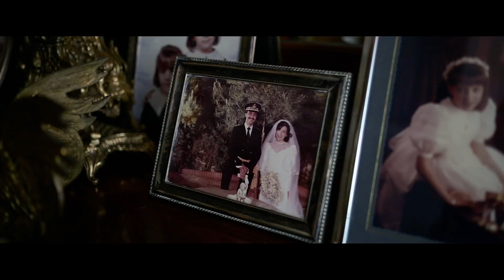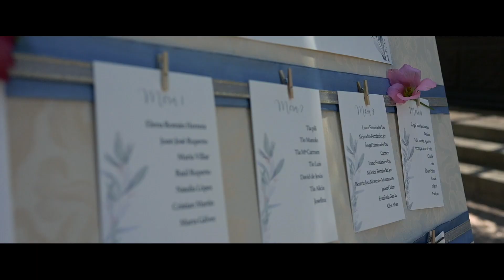José Carlos y Alicia Resumen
Resumen de video Boda San Juan de los Reyes y Cigarral de las Mercedes